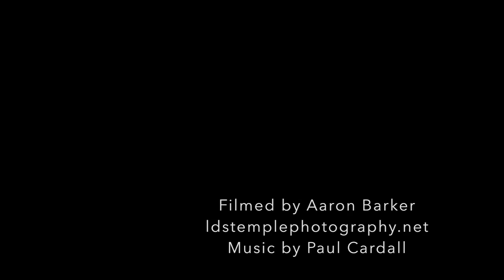Provo City Center Temple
This was shot during construction of the temple, on August 31, 2015.  You can see a number of areas still under construction.

I'm not the best videographer in the world, and still learning to make subtle adjustments on my Phantom but it at least is an interesting angle.

Shot with a DJI Phantom Vision 2+